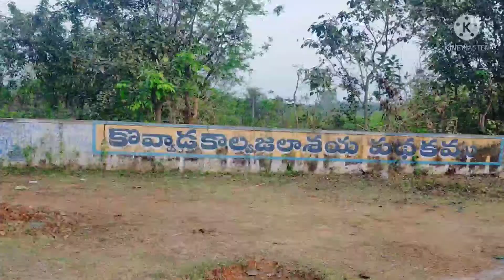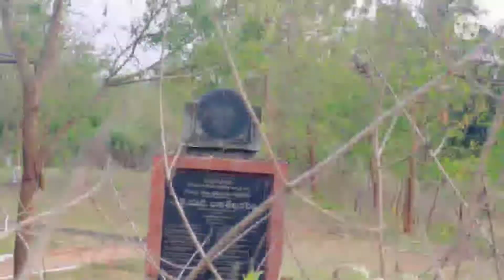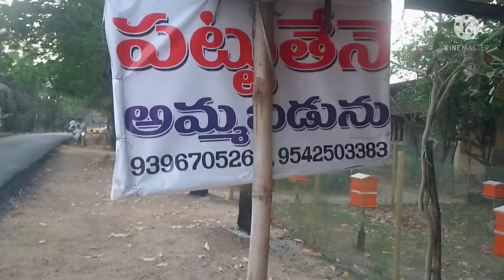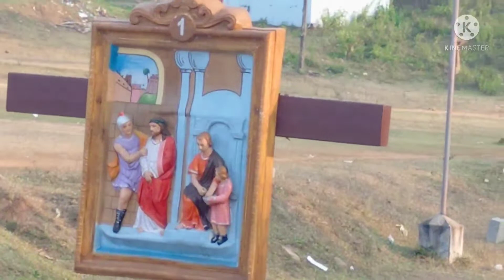tribal tour .4 beautifull places in tribal area. ప్రకృతి అందాలు చూడాలన్న అదృష్టం ఉండాలి.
అందమయిన ట్రైబల్ ఏరియాస్ .కొన్ని బాధలు మర్చిపోవచ్చు.god gift